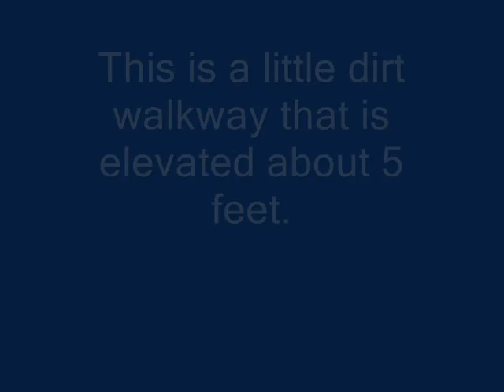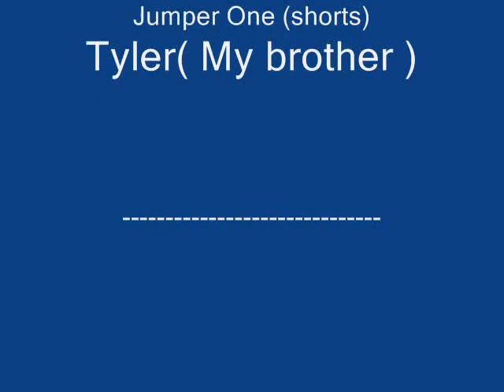Bike Jumping One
This is a video of my brother and friend bike jumping dirt jumps at our local creek.  I updated it with a new song.